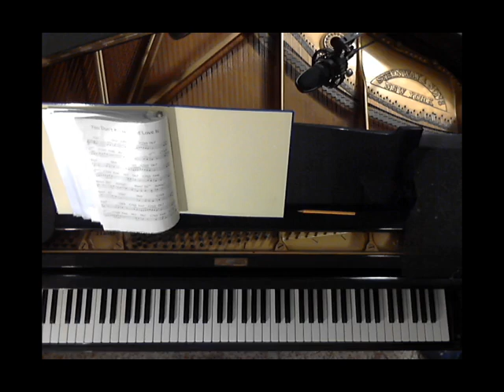YOU DON'T KNOW WHAT LOVE IS -piano solo